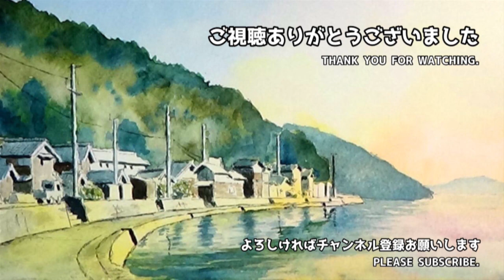富士山と河口湖 【透明水彩風景画】 Mt. fuji and Lake kawaguchi【Watercolor】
朝の豊かな光に重点を置いて描きました。
霧の描画も気合を入れてたんですが、これはまぁ63点くらい・・・、予想外に色の抜けが悪かった。

これまでも何度か富士山は描きましたが、この河口湖の朝は、山の右半分だけが朝陽を浴びる画が凄くイイですね。
本栖湖のダイアモンド富士もイイですが、個人的にはこちらの方が好きかな・・・(^^♪

【河口湖】
富士五湖の中で最も長い湖岸線を持ち、最も低い標高地点にある。面積は富士五湖では2番目の大きさで、最大水深は精進湖とほぼ同じで14.6メートルを測る。
湖の中央に鵜の島（鸕鷀島）と呼ばれる小さな島がある。また、産屋ヶ崎は富士山展望の好適地とされている[3]ほか、乳ヶ崎、小曲岬（子轉ヶ崎）、長崎（胞ヶ崎）などの景勝も存在する。
「富士山-信仰の対象と芸術の源泉」の構成資産の一部として世界文化遺産に登録されている。
(Wikipediaより)

【この動画で使っている画材】
紙・・・clester F4(ホルベイン)
絵の具・・・アーティストウォーターカラー(ホルベイン)
ペン・・・ピグマ【水性】(サクラクレパス)

💡私、絵は素人です。
ですので、この動画、並びにこのチャンネルは、基本「単なる趣味・遊び」です。
それを前提に見て頂けるとありがたいです。

※BGMはオリジナルです。
作曲・演奏、その他打ち込みや編集など含め、全て自分で作っています。